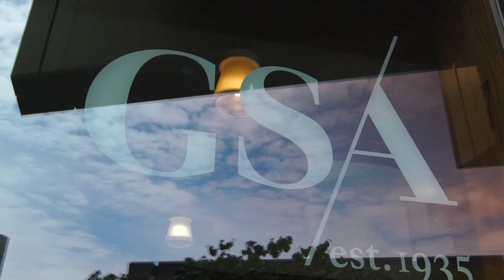Musical Theatre at GSA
Guildford School of Acting is arguably one of the world’s most successful conservatoires for musical theatre training with alumni appearing in the West End, on Broadway and across the world. Our philosophy is based on your growth as an individual and your development as an artist within a highly disciplined ensemble, who can compete and succeed in all aspects of musical theatre performance